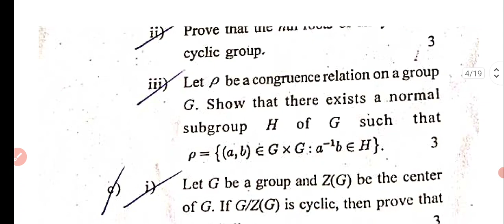Kalyani University Mathematics Honours UG 3rd Semester 2022 CC 06 Previous Year Question & Solution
Your Quaries-
ku pyq solution
previous year solution
Kalyani University math honours class
ug 3rd semester cc 06 2022 solution